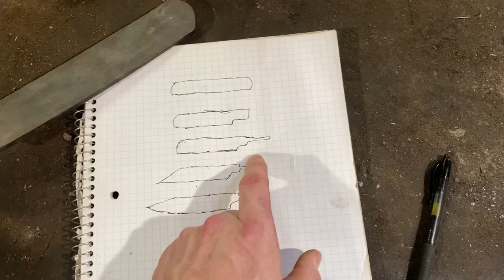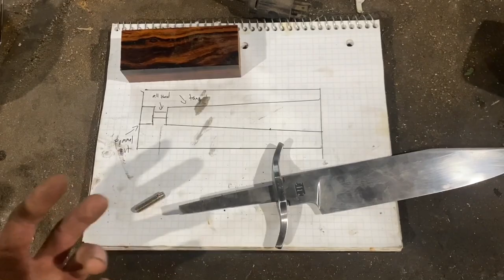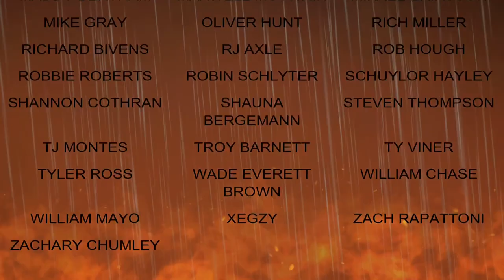Forging a fossil Damascus Bowie knife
Videography by Dan Bailey

Dan Bailey is also a blacksmith!